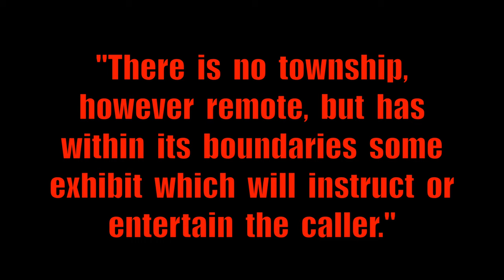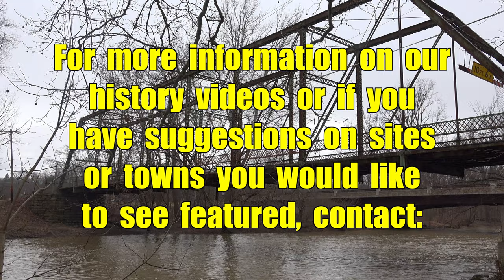Orange Road Bridge, Powell, Ohio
Built  in  1898  by  the  Toledo  Bridge  Company  the  Orange  Road  Steel  Through  Truss  Bridge  is  182  feet  long  and  spans  the  Olentangey  River.  It  was  restored in  1970  and  then  closed  to  traffic  on  August  29,  2007.  The  bridge  was  bypassed  by  a  concrete  bridge  and  is  now  slated  for  demolition  although  the  exact  date  for  the  demolition  is  still  up  in  the  air.  Another  piece  of  American  history,  soon  to  disappear.